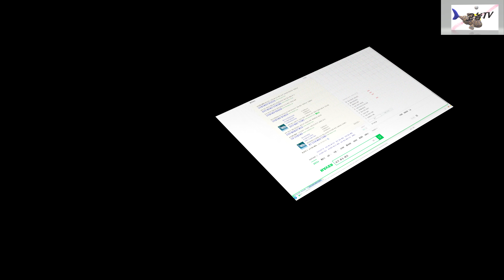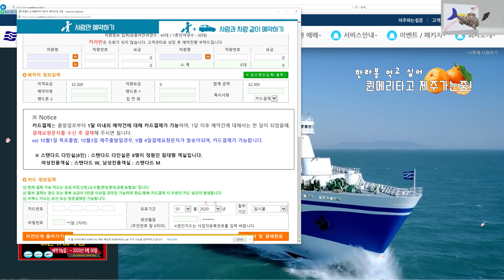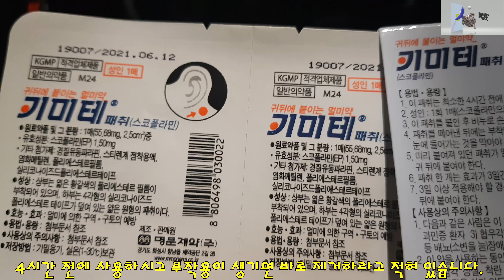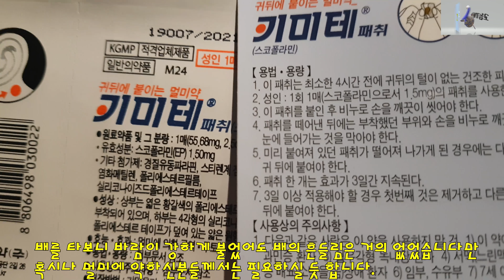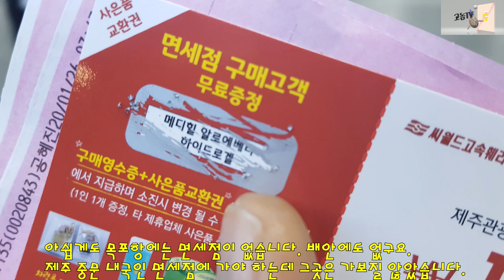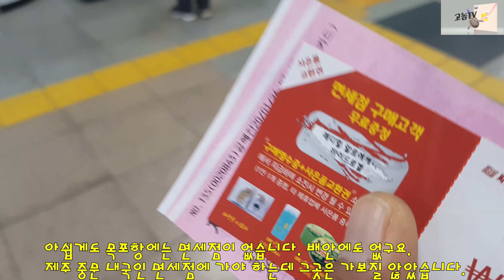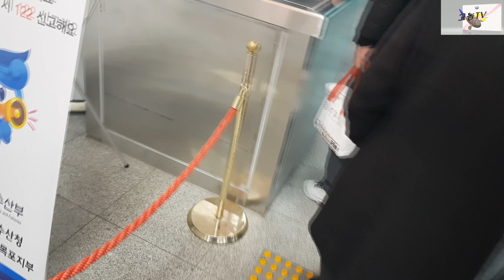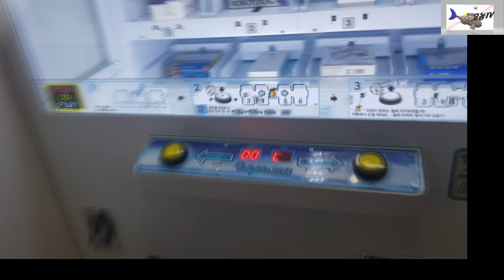목포에서 제주까지 자동차를 배에 선적 하고 여행해 보기, 차량을 가지고 제주도로 가는 방법, 내차를 가지고 제주도 여행하기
이번영상은 내차로 제주도를 여행하는 영상입니다. 먼저 내차를 가지고 목포항에서 제주항까지 이동하는 방법을 영상에 담았습니다. 많은 분들이 사용하고 계세서 직접적인 영상보단 바닥을 향하게 찍은 영상들도 있습니다.
제주 여행을 내차로 해보고 싶으신 분들이 보시면 도움이 될 수 있는 영상 입니다.